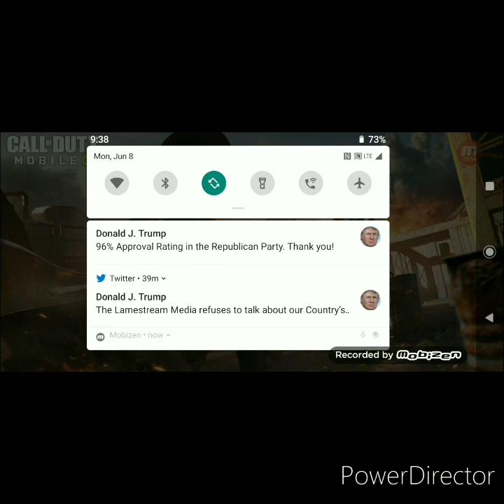Cod but with edits